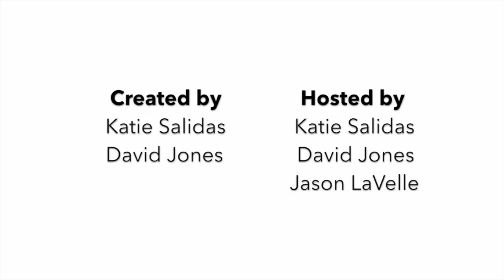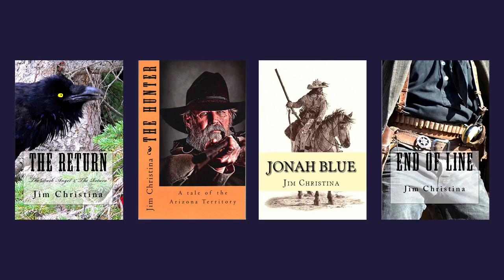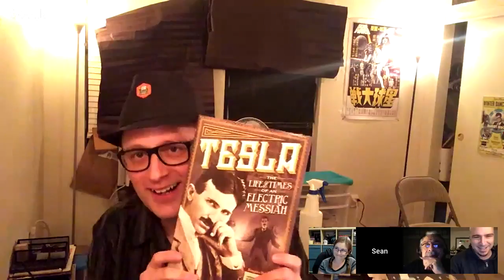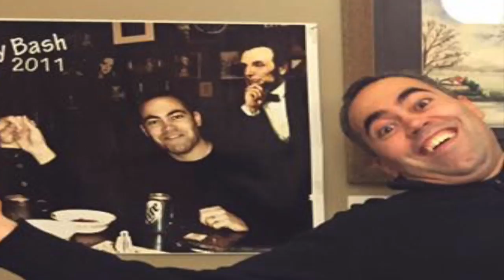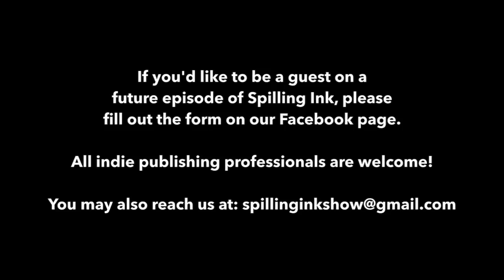Beyond Writing, How do Authors Connect With Readers?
Spilling Ink S3E9

Haikus and other forms of hilarity. Authors Jim Christina and Sean Hoade are publishing legends who know it takes more than writing books to capture their audience attention.